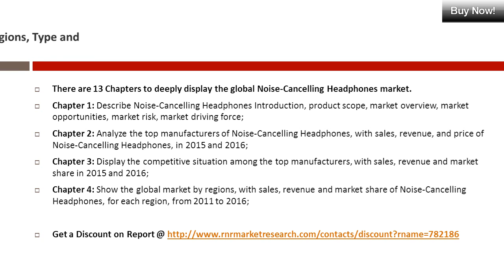Noise-Cancelling Headphones Market 2016-2021 Global Research Report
Global Noise-Cancelling Headphones Market report is a professional and in-depth study on the current state of the Noise-Cancelling Headphones industry.  Noise-Cancelling Headphones is a type of high performance headphones taking Active Noise Reduction Technology to reduce unwanted ambient sounds. This is distinct from passive headphones which, if they reduce ambient sounds at all, use techniques such as soundproofing.This report focuses on the Noise-Cancelling Headphones in Global market, especially in North America, Europe and Asia-Pacific, South America, Middle East and Africa.  See full Report @